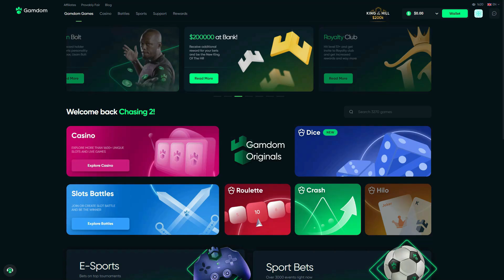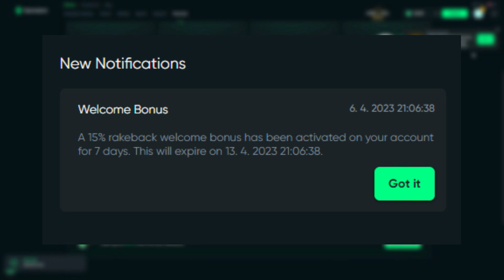SENSATIONAL WINS ON GATES OF OLYMPUS!! (ALL IN CHALLENGE)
Today's video, we are back on Gates Of Olympus and I did the ALL IN Challenge, We ended up having to do MASSIVE Bonus buys on Gates of olympus and made some good profit.. So I hope you guys enjoy!

18+ Gamble responsibly and enjoy the content.

Editor: @Holf471
Thumbnail: @jovan21232